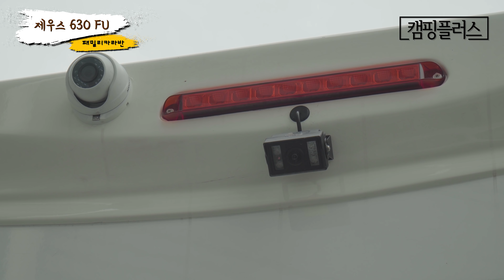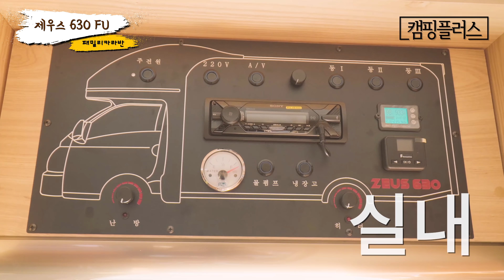가족 여행 캠핑카 │ 확실한 공간구성 │ 최고의 인기 모델 │ 발전기 없어도 시원하게 │ 예스알브이 제우스 630FU 리뷰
◆  인기리에 판매되고 있는 예스알브이의 제우스 630FU 모델을 자세히 들여다봤습니다. 확실한 공간구성으로 가족단위 캠핑에 적합한 모델이었는데요. 최근 패밀리카라반이 판매 대리점으로 지정되어 서울/경기 지역에서 어렵지 않게 만나볼 수 있게 되었습니다.

◆업체정보◆
- 업체명 : 패밀리카라반 그룹
- 위치 : 경기도 이천시 모가면 공원로 216-12
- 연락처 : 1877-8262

◆차량정보◆
- 차량명 : 제우스 630FU
- 가격 : 6,585 ~ 7,890만 원 ( 부가세 포함 )

◆ 실전 캠핑 및 여가 생활을 직접 경험해 보고 팁을 소개해 드리기 위해 채널을 개설했습니다.
캠핑카와 캠핑 용품 소개도 다룰 예정이니 많은 관심 부탁드립니다.